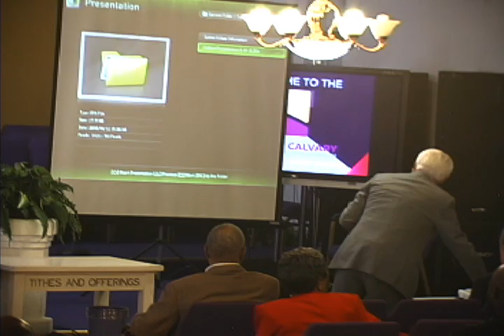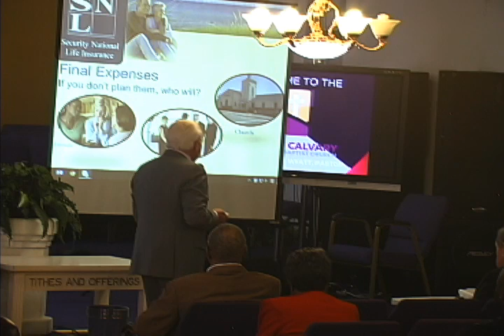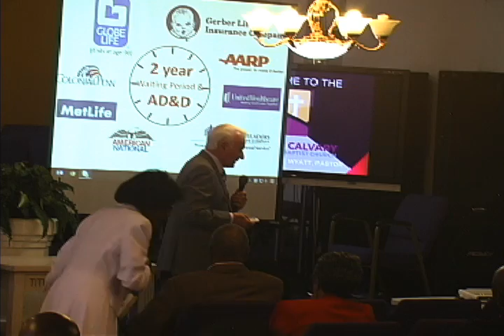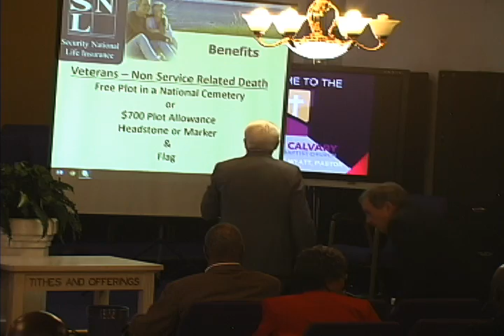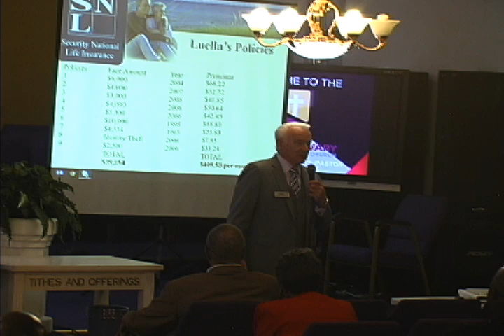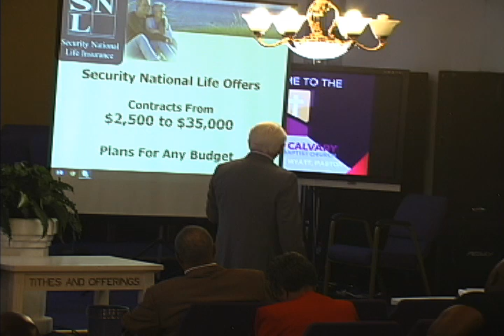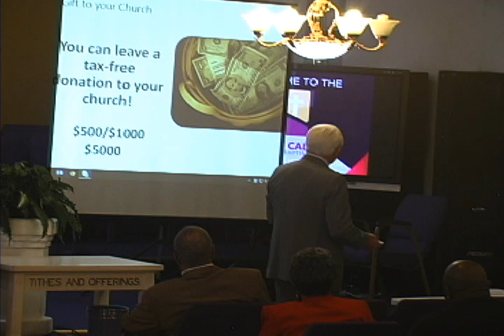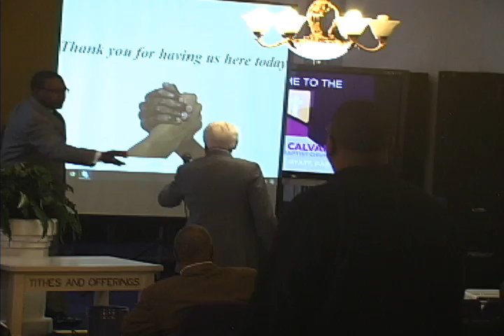4/17/16-"Don't Count Me Out Just Yet"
Guest Praise & Worship Leader: Pastor Yardley Griffin Jr.

Guest Speaker:
Dr. Sedrick Hamner, Pastor of Emmaus Road Baptist Church in College Park, GA.

Sermon:
Mark 9:14-29
"Don't Count Me Out Just Yet"